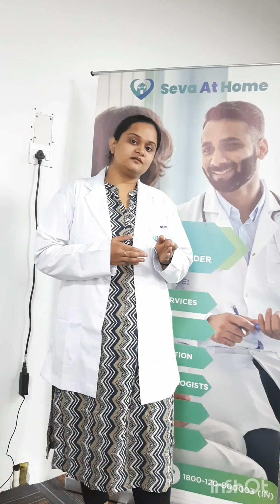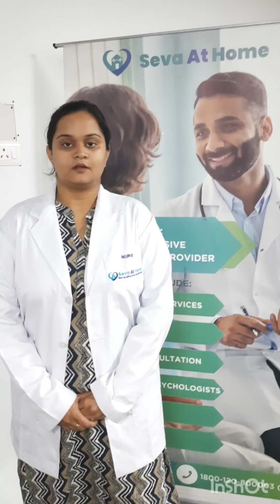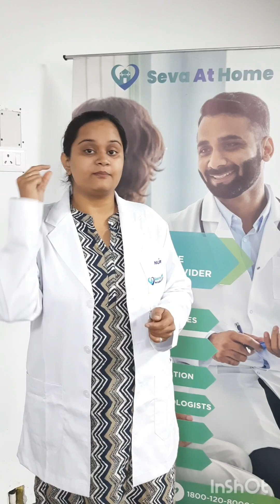Fall prevention: Promoting Healthy Healthcare Practices: Corporate Training by Seva At Home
Join us as we witness the impact of our staff's expertise in promoting a culture of health and well-being within the workplace. Whether it's encouraging regular exercise, fostering mental well-being, or instilling healthy eating habits, our trainers provide invaluable insights and practical tips for a healthier workforce.